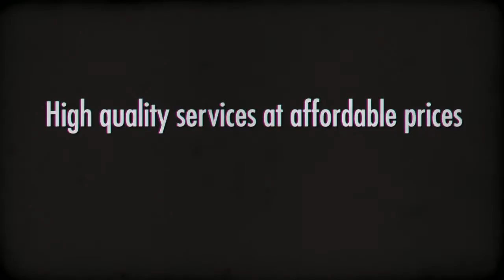Amazing Travel US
Specializing in Vacation Agency, Alaska Vacations, Caribbean Vacations, Flights to Mexico, Trips to Israel and more!